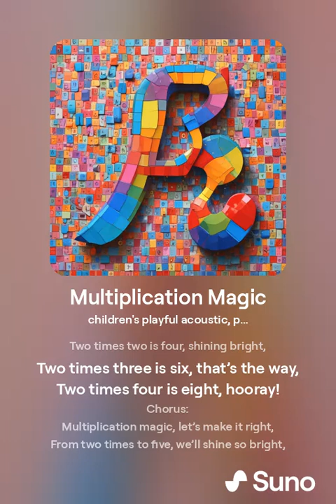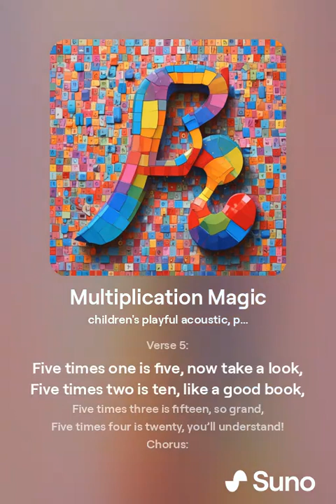Multiplication Magic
Verse 1:
Let’s start with the tables, come along,
We’ll sing about numbers in a happy song,
We’ll start with two, then three, four, and five,
Get ready to learn and feel alive!

Chorus:
Multiplication magic, let’s make it right,
From two times to five, we’ll shine so bright,
Count along with us, it’s easy to see,
Learning multiplication is fun and free!

Verse 2:
Two times one is two, let's get it right,
Two times two is four, shining bright,
Two times three is six, that’s the way,
Two times four is eight, hooray!

Verse 3:
Three times one is three, let’s begin,
Three times two is six, we’ll always win,
Three times three is nine, oh so neat,
Three times four is twelve, now take a seat!

Verse 4:
Four times one is four, sing it loud,
Four times two is eight, we're feeling proud,
Four times three is twelve, that’s the score,
Four times four is sixteen, and more!

Verse 5:
Five times one is five, now take a look,
Five times two is ten, like a good book,
Five times three is fifteen, so grand,
Five times four is twenty, you’ll understand!

Outro:
So remember these tables, they’re your guide,
From two to five, we’ve got the pride,
Keep singing these numbers, you’ll always find,
Multiplication magic in your mind!